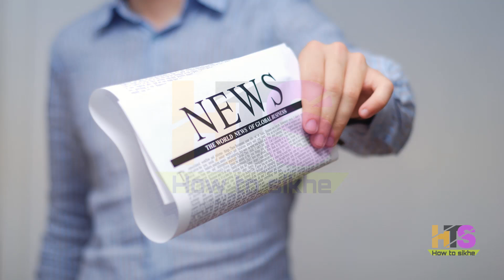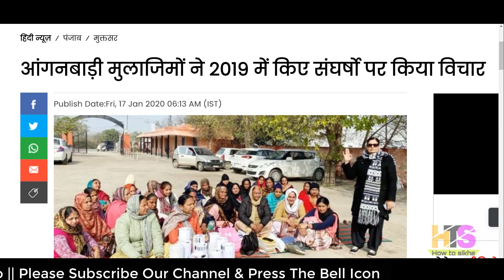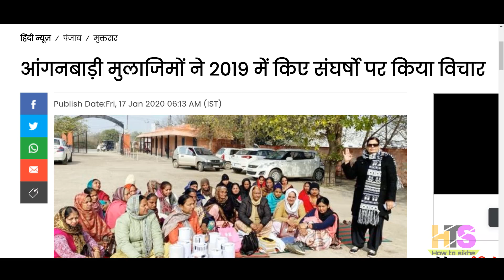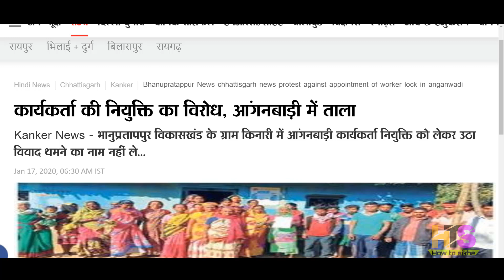आंगनवाड़ी आशा सहयोगिनी 18-जनवरी-2020 मानदेय समाचार | Anganwadi Asha Sahyogini Salary News Today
My New Youtube Channel(Please Visit)
Shan Talk

*My Laptop*

*My Smartphone*

*My Tripod*

*Queries solved*
1) asha and anganwadi worker
2) asha anganwadi salary budget 2020
3) anganwadi asha sahyogini ki salary
4) anganwadi asha sahyogini ka vetan
5) आंगनवाड़ी आशा सहयोगिनी
6) आंगनवाड़ी आशा सहयोगिनी सैलरी 2018
7) आशा कार्यकर्ता का वेतन 2018
8) आंगनवाड़ी लेटेस्ट न्यूज़
9) anganwadi latest news today anganwadi worker uttaranchal bharti,job,vacancy,
10) anganwadi asha news up,punjab,bihar,jharkhand,rajasthan,uttarakhand,himanchal,pradesh,uttar,